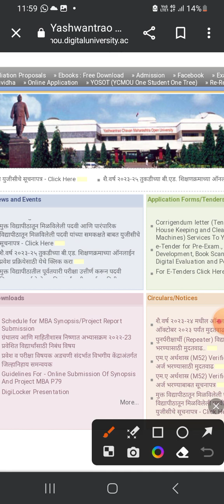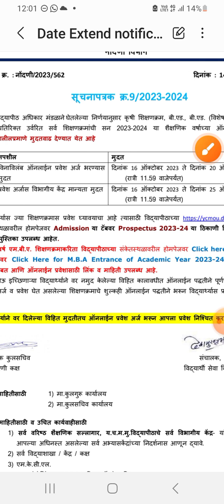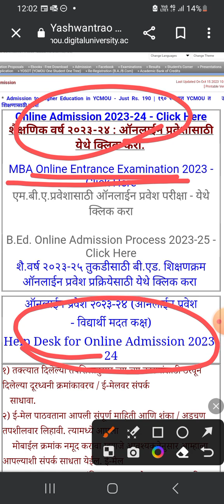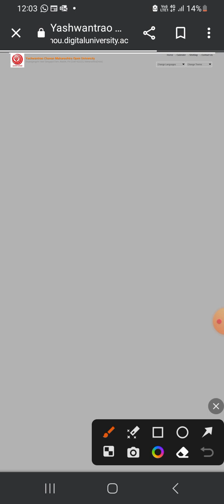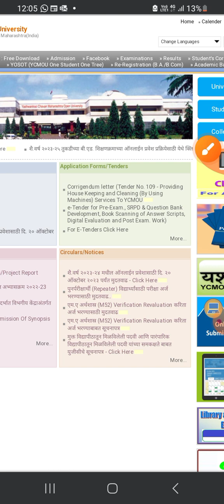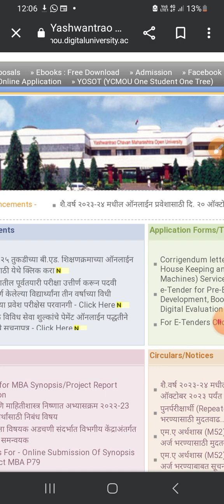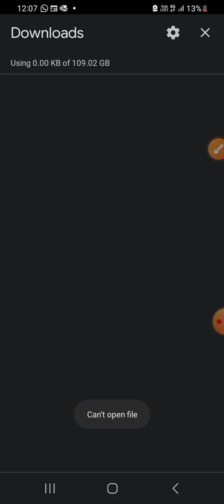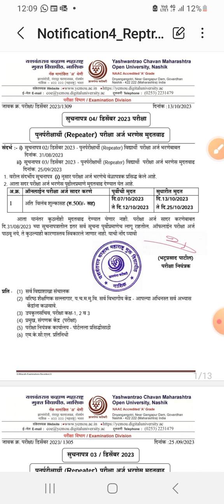ycmou atkt new admission last date शै.वर्ष २०२३-२४ मधील प्रवेशासाठी २० ऑक्टोबर २०२३ पर्यंत मुदतवाढ